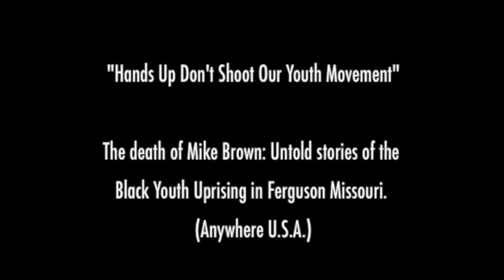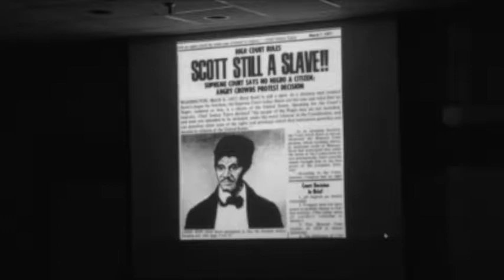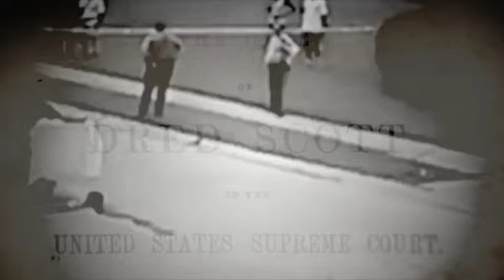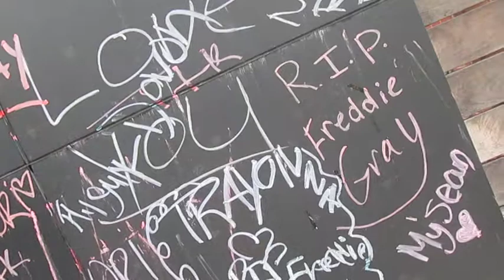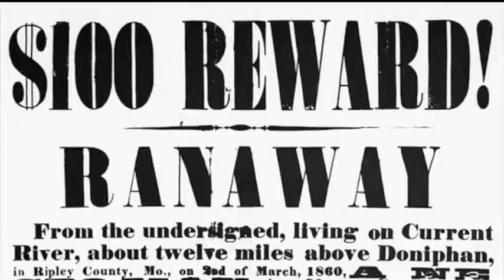Ralph L. Crowder III @ Baltimore Enoch Pratt Library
The Baltimore Stories Initiative hosted, Independent Filmmaker & Multi Media Journalist Ralph L. Crowder III at the Enoch Pratt Free Library. Mr. Crowder’s documentary film “Hands Up Don’t Shoot Our Youth Movement” was discussed by a focus group of community residents and heads of city and state organizations. A post screening commentary by the filmmaker addressed the urgency of claiming ownership of purpose and voice post the city’s Freddie Gray decision.  The following visual is the last in a three part experience of post screening conversations with the community of Baltimore City Maryland.